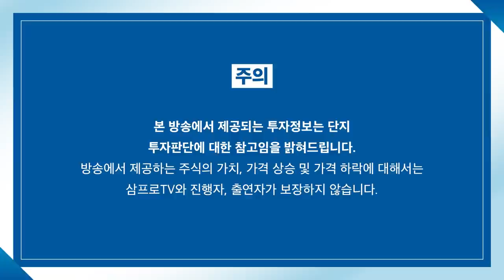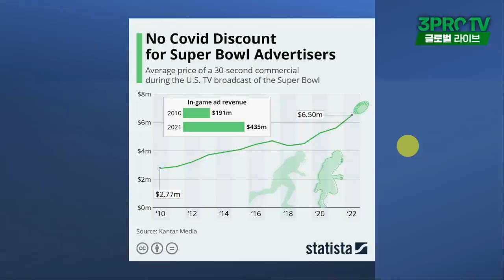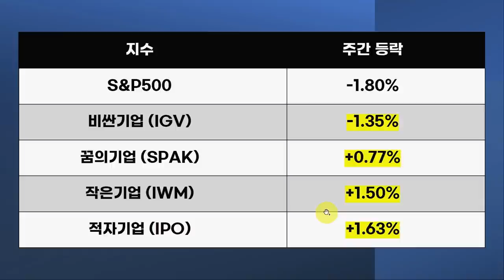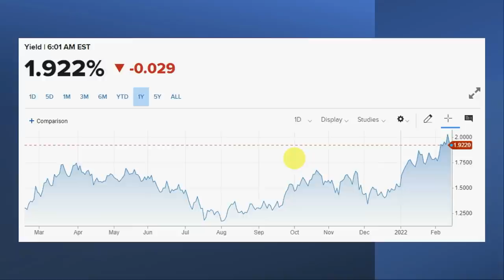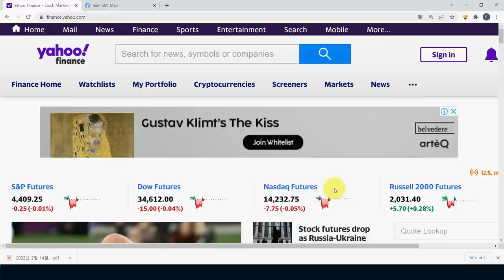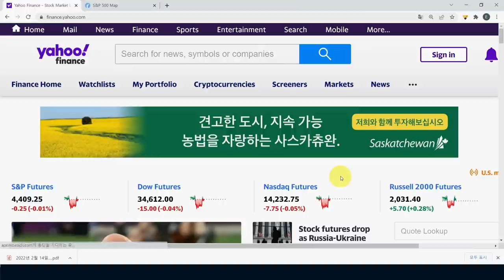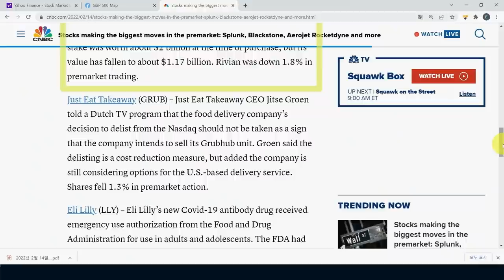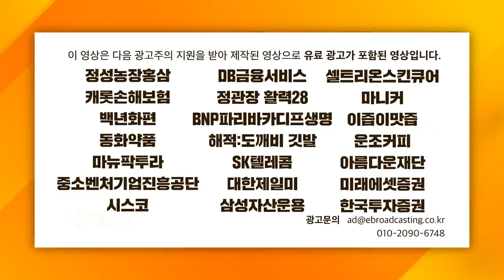[글로벌 개장시황] 주식으로 알아보는 펜데믹이 끝나간다는 근거! f. 미국주식에미치다 장우석 부사장